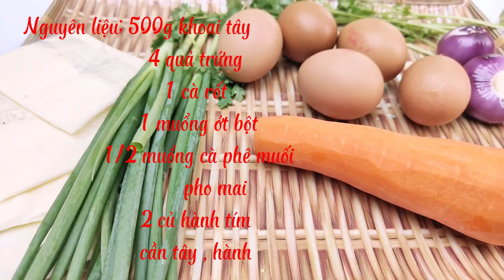Bạn có khoai tây,trứng, pho mai, bạn sẽ làm được món này rất ngon | My Kitchen Colors # 03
- Đến với kênh Sắc Màu Bếp Tôi\My Kitchen Colors sẻ hướng dẫn những món ăn vặt ngon dể làm

                                 - Rất mong các bạn Đăng Ký & Like ủng hộ Kênh.